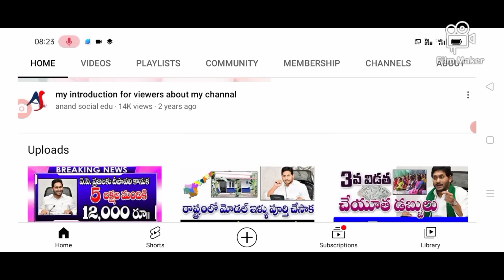పీఎం కిసాన్ 12 విడతపై ప్రెస్ నోట్ విడుదల PM Kisan samannidhi Nidhi 12th installment payment.